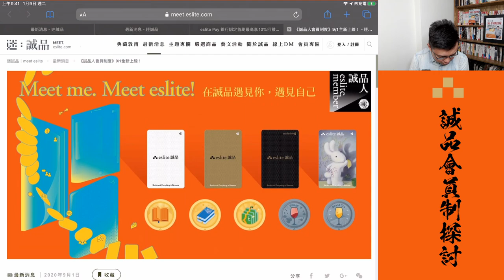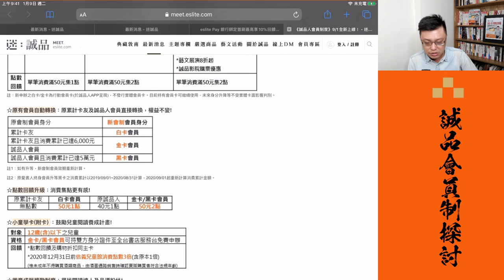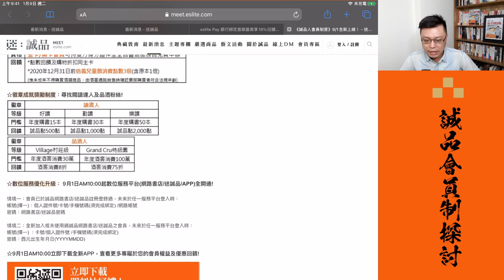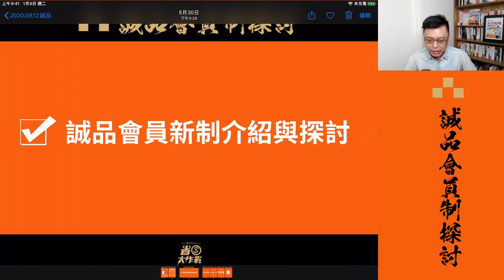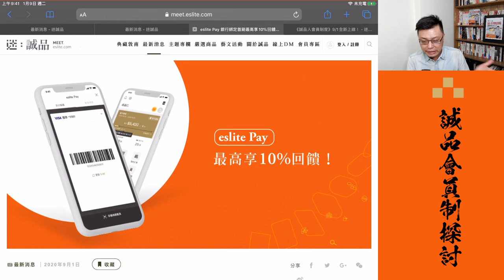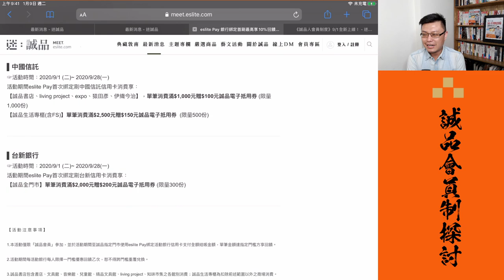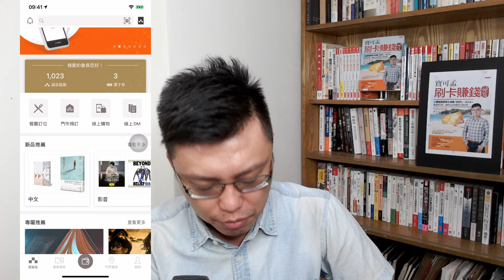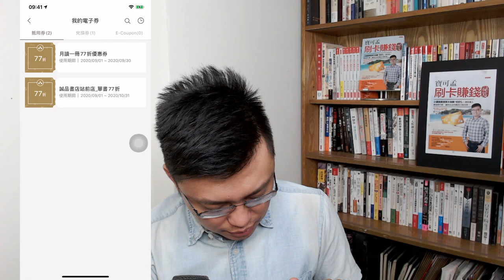【優惠速報】誠品會員新制登場！eslite Pay可搭哪張卡？最高回饋11.5%！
誠品在2020年九月，推出新的會員機制，到底對原本的舊制會員有沒有差？寶可孟帶你一探究竟；同時也增加一個就的「誠品人APP」，裡面的eslite Pay有沒有好康A？本支影片推薦花旗銀行、國泰世華、中國信託、台新銀行的四張高CP值信用卡，想解任務者，必看！